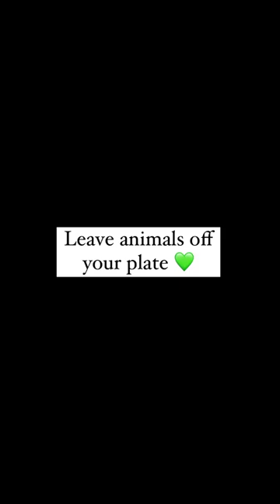These Animals Were Saved From YOU 🥺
Today is a sad day to think about, but in reality every day is a sad day for farm animals 🥺

We’re so thankful to the amazing heroes that make save these animals from exploitation and give them a safe, loving, forever home 💚

👉 For free help keeping animals in your heart and off your plate

🎥 Clips from IG:
@lavozdegoyo and @secondchances1433
@barnsanctuary and @danmckerna
@wildvegandb at @fundacionsantuariogaia